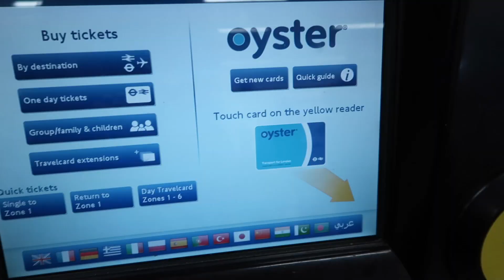OUR FIRST DAY IN LONDON, ENGLAND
IF YOU ARE NEW HERE OPEN UP ! ❤️

👍🏽 Like if u enjoyed the video
🎤 Comment so we can connect with you
✉️ Share so someone else can enjoy
and

If you actually read all this you are the BEST so comment

If you would like to collab with us
Camera used: Iphone Xs Max and Canon g7x mark 2
Drone: Dji Mavic pro 2
Editing: Imovie